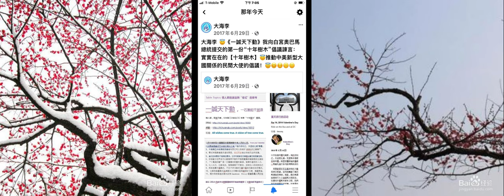Planting trees, and NK cells, the anti-cancer baojianz of the human body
Alpha Ocean 大海:Planting trees, and NK cells, the anti-cancer baojianz of the human body